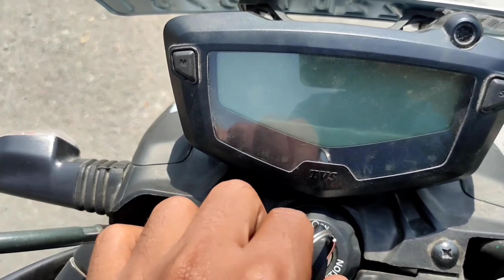Detailed Ownership Review - Apache 160 4v || 2021 model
apache rtr 160 4v bs6 ownership review in tamil
 tvs apache rtr 160 4v bs6 ownership review tamil,
ownership review , ownership review of apache rtr 160 4v bs6
tvs apache rtr 160 4v bs6 ownership review , rtr 160 4v bs6

In this video me and my friend will be discussing about the pros and cons of his bike.

He will be sharing his ownership experience with Apache 160 4v BS6 , almost all the important questions has been answered in this video !!

This is the new Apache RTR 200 4v 2021 model. The Power has increased and now its the powerful bike in this segment!!

Exhaust sound doesn't reduce even in bs6
BS6 stands for Bharath Stage 6 which puts out lesser pollution and emission.

This bike comes with fully digital display with mostly all features but gear position indicator is missing. And sadly there is no blue-tooth connectivity feature as they given in apache 200.

keep supporting !!

0:00 intro
0:30 cinematic
1:06 intro
1:58 why u selected this bike?
2:44 what was your budget?
3:43 on road price
4:10 any offers in showroom?
4:43 How did you convenience your parents
5:30 what were the other bikes you compared with?
6:22 service cost?
6:41 Is this bike worth for money?
7:14 thing's u like thing's u don't like in this bike
8:52 top speed and mileage
9:37 breaking
10:01 build quality
11:36 headlight visibility
12:02 purpose
12:37 maintenance during rainy season
13:10 suspension
13:48 comfort
14:27 heating issues?
15:07 Is the weight of the bike a problem?
15:46 how do u feel?
16:09 showroom experience
17:35 ending